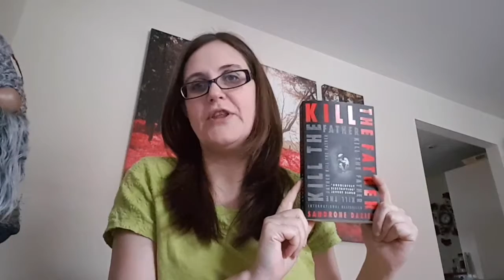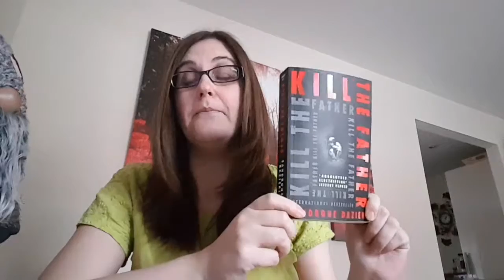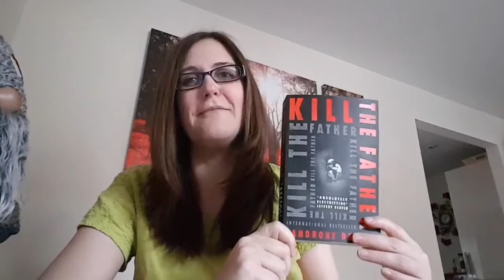REVIEW: Kill the Father